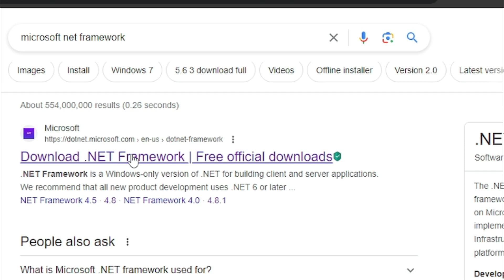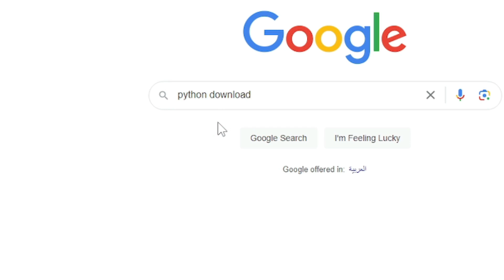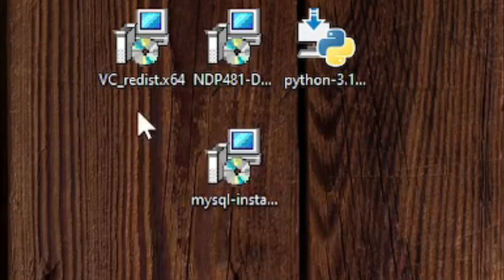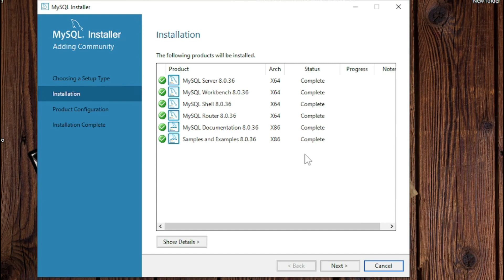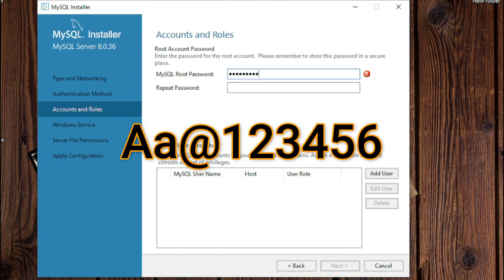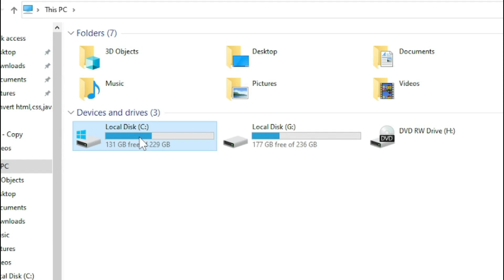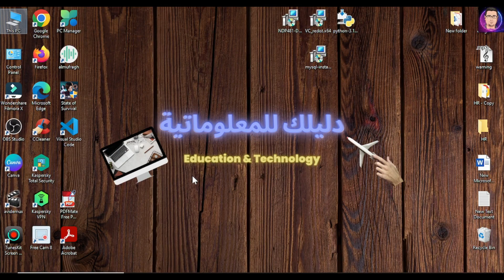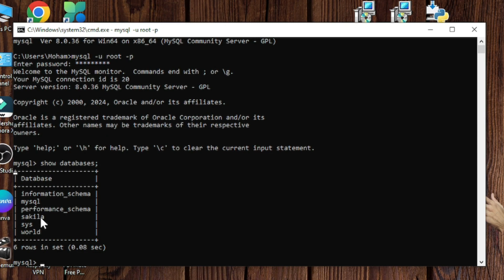تعلم كيفية تثبيت MySQL Server 2024 على 11/Windows 10 | شرح خطوة بخطوة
هل تريد تعلم كيفية تثبيت MySQL Server 2024 على Windows 10/11؟ إذا كانت الإجابة بنعم، فهذا الفيديو هو لك!

في هذا الفيديو , سوف نشرح بالبداية عن متطلبات تثبيت MySQL Server 2024 وهي البرامج ما قبل تثبيت MySQL Server 2024 وهي :-

1-  Windows .NET Framework
2- Microsoft Visual C++ Redistributable
3- Python

بعد ذلك سنقوم بشرح خطوات تثبيت MySQL Server 2024 على Windows 10/11 بطريقة سهلة وبسيطة. حتى لو كنت مبتدئًا، ستتمكن من متابعة الخطوات ونجاح عملية التثبيت.